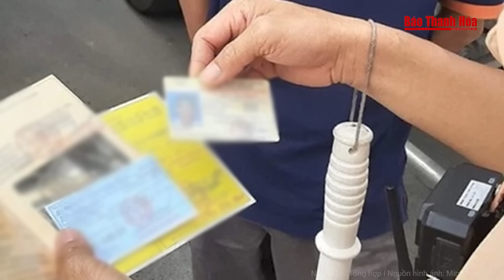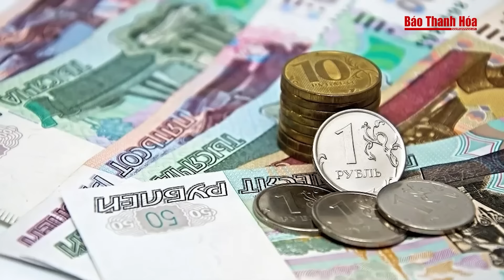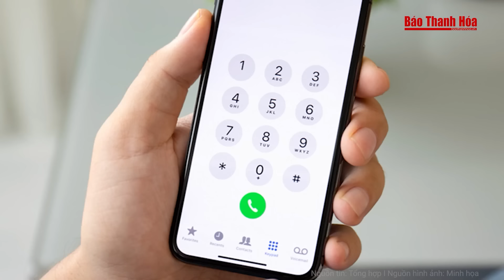Điểm nóng: ‘Cay cú’ với mức án bị tuyên, bị cáo đâm gục Thẩm phán ngay tại nơi làm việc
Báo Thanh Hóa | Điểm nóng | ‘Cay cú’ với mức án bị tuyên, bị cáo đâm gục Thẩm phán ngay tại nơi làm việc
- Người đàn ông đâm Thẩm phán tại phòng làm việc lãnh án
- Phú Thọ: Cha dượng bạo hành dã man con riêng của vợ
- Điều tra vụ nam thanh niên lao ra giữa đường tàu dẫn đến tử vong ở Hà Nội
- Những thủ đoạn ‘ma quái’ của ‘tập đoàn’ đòi nợ thuê